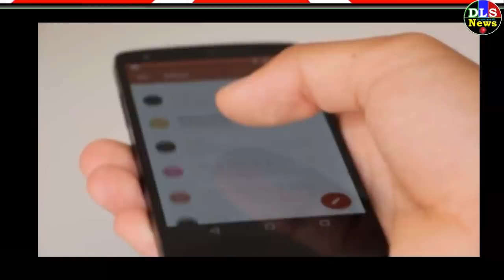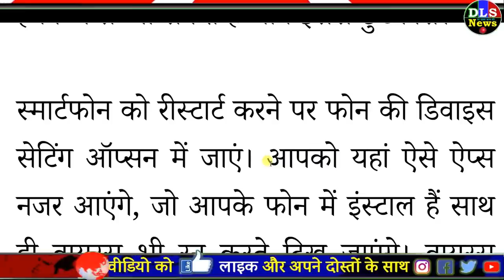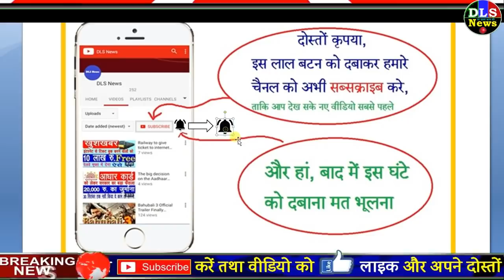क्या आपका मोबाइल भी स्लो चलता हैं ? और बैटरी कम चलती हैं ? तो जरूर करें ये काम Tech mobile tips news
क्या आपका मोबाइल भी स्लो चलता हैं ? और बैटरी कम चलती हैं ? तो जरूर करें ये काम Tech mobile tips news DLS - क्या आपका भी स्मार्टफोन मांगता है बार-बार अपडेट? और आपका फोन भी चलता है स्लो- धीमी गति से - क्या आपका मोबाइल भी स्लो यानी धीमी गति से चलता और बैटरी कम चलती है तो जरूर करें ये काम